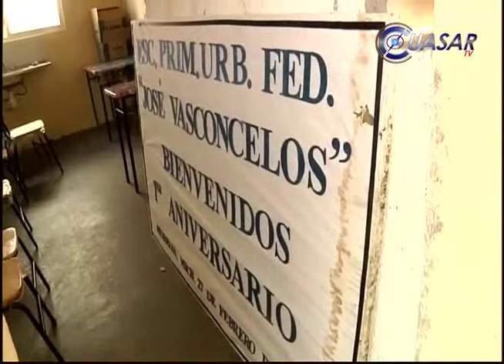Noticias de Michoacán, CuasarTv 27 de Agosto del 2015